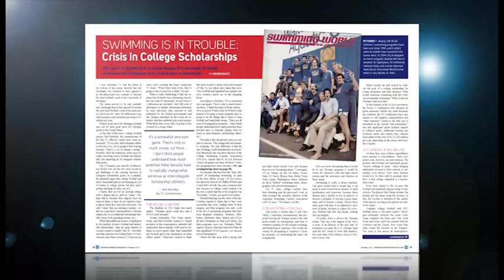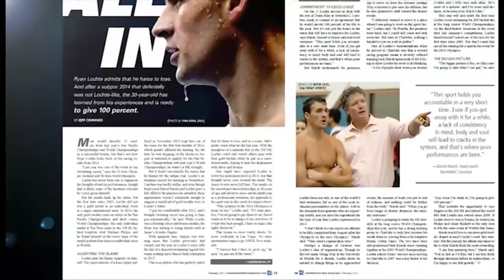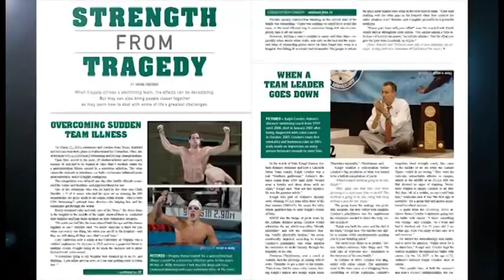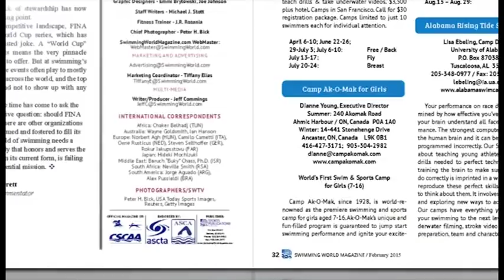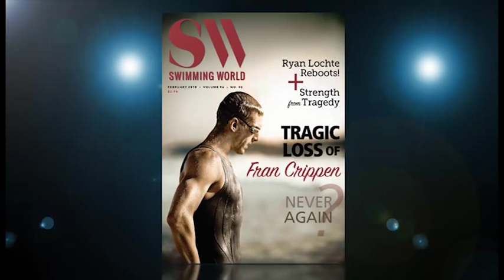Inside February 2015 Swimming World Magazine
It is easy to argue that the greatest tragedy in the history of swimming is the loss of Fran Crippen, who died in 2010 during a FINA sanctioned open water race in Fujairah, United Arab Emirates. The death was linked to high-water temperatures and a lack of proper meet management. Since first competing in the sport in 2006, he became one of America’s leading performers and a well-recognized, well-respected voice for open water swimming around the world. Crippen (April 17, 1984 - Oct. 23, 2010) died at the age of 26. Until then, no athlete had ever lost his or her life in a FINA event.